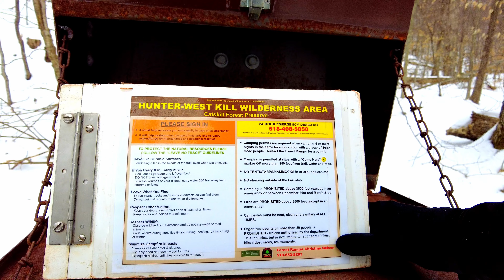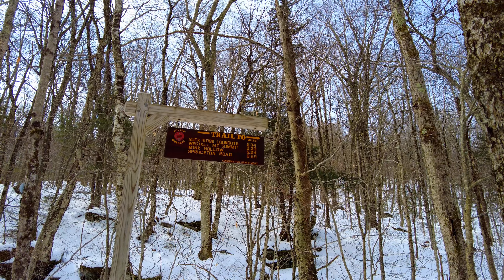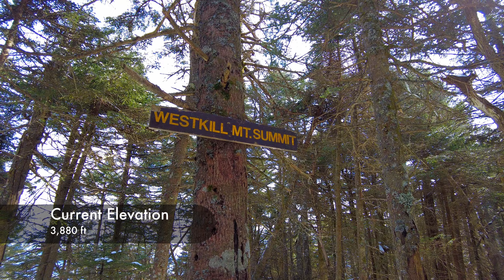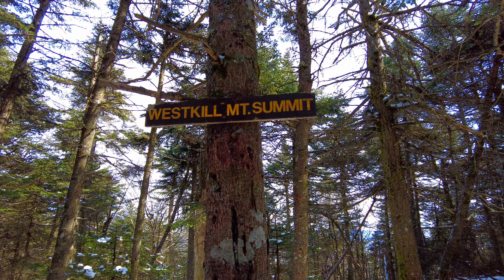Westkill Mountain - The Catskills - NY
A winter hike up to Westkill Mountain summit via the Diamond Notch Trail and camping overnight at the Diamond Notch Lean-To.

0:00 Intro
0:56 Day 1 - 8.94 miles
25:17 Camp
30:38 Day 2 - 2.74 miles
36:20Finish - 11.68 total miles